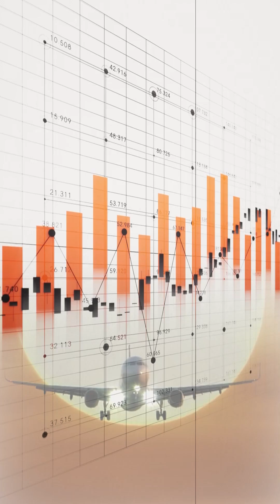Hydrogen Planes Aren’t Sci Fi Anymore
Hydrogen aircraft are projected to hit $42 billion by 2034, growing 20% annually.

Rolls-Royce, Airbus, and ZeroAvia are building real planes with real timelines. The race to decarbonize air travel is already off the ground.

At NewHydrogen, we’re solving the hardest part: supply.

ThermoLoop™ makes green hydrogen from heat and water, not expensive electricity.

Because the future of flight needs more than ambition.

It needs cheap, scalable hydrogen.